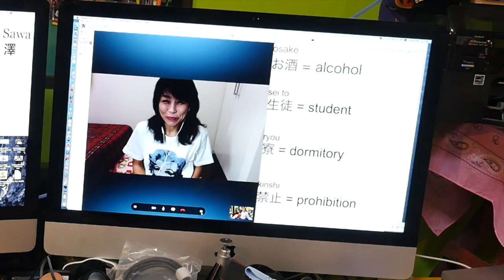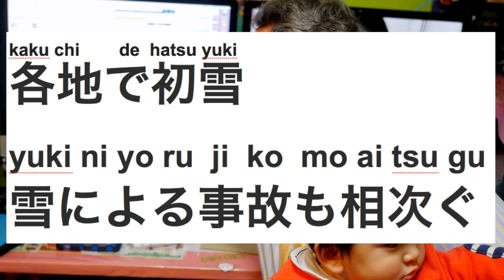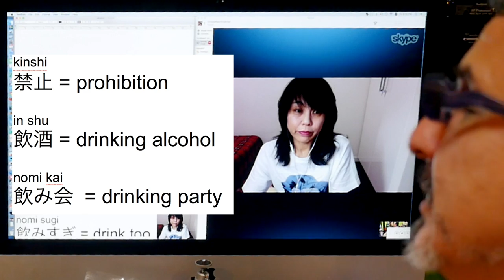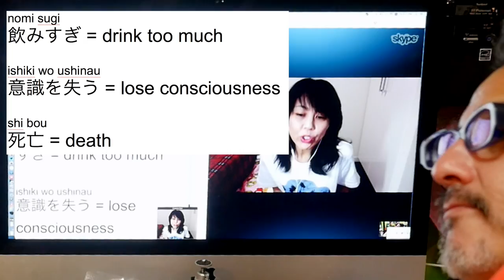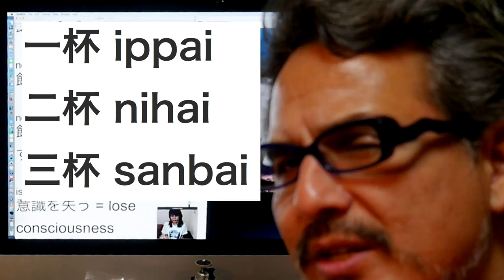Soccer, Snow & Sake (Jnews! with Tomoko)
Vocab:
引退 in tai = retire
初雪 hatsu yuki = first snow
各地で初雪 kaku chi de  hatsu yuki = first snow everywhere
雪による事故も相次ぐ yuki ni yo ru  ji  ko  mo ai tsu gu = accidents due to snow keep happening one after the other

部室 bushitsu = school club activities room
お酒 osake = alcohol
アルコール a ru ko o ru = alcohol
生徒 sei to= student
女子大生 jo  shi  dai sei = female college student
寮 ryou = dormitory
禁止 kinshi = prohibition
飲酒 in shu = drinking alcohol
飲み会  nomi kai = drinking party
飲みすぎ nomi sugi  = drink too much
意識を失う ishiki wo ushinau = lose consciousness
死亡 shi bou = death
原因 gen in= cause
急性アルコール中毒 kyuu sei a ru ko  o  ru chuu doku = acute alcohol poisoning